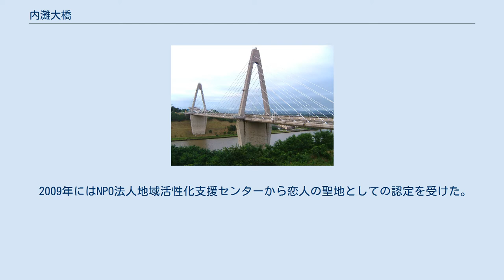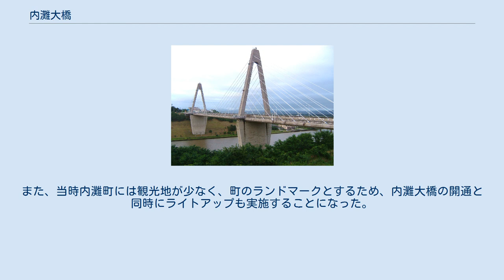内灘大橋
内灘大橋（うちなだおおはし）は、石川県河北郡内灘町の河北潟放水路に架けられている斜張橋。
愛称はサンセットブリッジ内灘（サンセットブリッジうちなだ）。
 2001年（平成13年）9月16日に開通した斜張橋で、石川県道162号高松内灘線の沿線に位置する。
内灘大橋は河北潟に飛来する白鳥と石川県の冬の風物詩である雪吊をイメージしている。
 日本海側で唯一多色のカラー照明によるライトアップを採用し、季節によって照明の色を変えている。
そのため、金沢市街地からもその姿を眺めることができ、新たな観光地として注目を集めている。
 2009年にはNPO法人地域活性化支援センターから恋人の聖地としての認定を受けた。
また、認定を記念して内灘大橋が見渡せる内灘町総合公園に、「幸せへの鐘」とモニュメント「ダブルハート」が2010年に設置されている。
 1960年代から金沢市のベッドタウンとして発展してきた内灘町は1968年（昭和43年）に河北潟の浸水対策として建設された放水路によって町域が南北に分断され、内灘町の南北を行き来するには急カーブの道路と急勾配の坂道を利用せざるを得なくなった。
人口増加に伴い、内灘町中心部と北部とのアクセス改善策として、橋の建設が町民の念願となっていた。
 内灘町は交通の不便を解消するために内灘大橋を1992年より事業着手し、1996年に橋脚工事を開始。
約88億円をかけて2001年に竣工し開通となった。
また、当時内灘町には観光地が少なく、町のランドマークとするため、内灘大橋の開通と同時にライトアップも実施することになった。